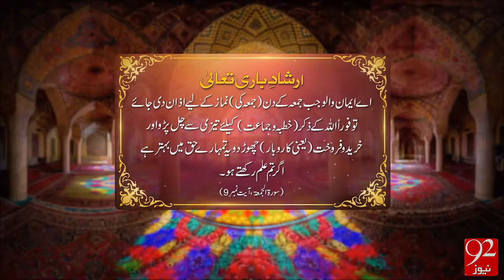Irshad-e-Bari Talla -24-06-2016 - 92NewsHD